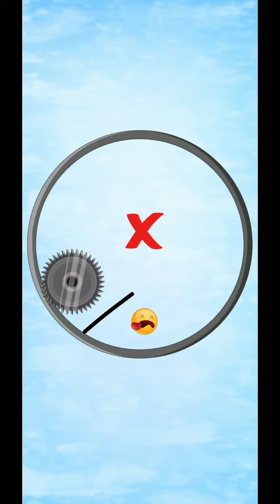Draw 2 Save Line Puzzle Level 17 Walkthrough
This game name is Draw 2 Save Line Puzzle. Draw 2 Save Line puzzle game Offered by Rocket Game Stodio. 10 million people download this game.

If you like drawing and training your IQ at the same time, then this is the perfect game for you.
This is a game combined with logical puzzle games and a drawing test.
Use your imagination to draw a shape from a line to protect the man from bombs, swords, guns, ... all any threats that he is about to face
You can draw a dog, memes, cup, and table to help the man to survive and create a safe path for him to overcome obstacles.

Draw 2 Save Level
Draw 2 Save Level 17